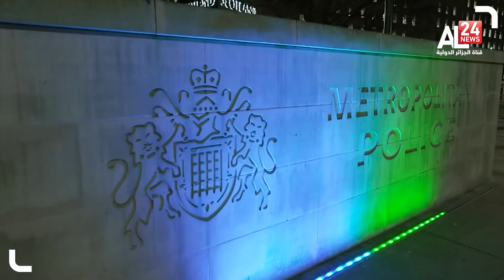UK, Anew picture makes more pressure on Boris Johnson